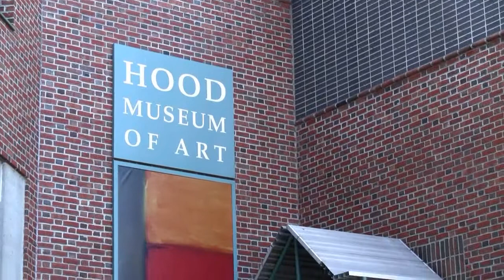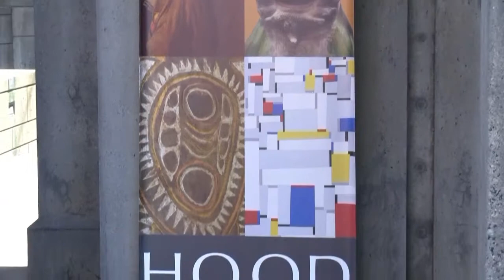Hood Museum of Art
Hanover, New Hampshire